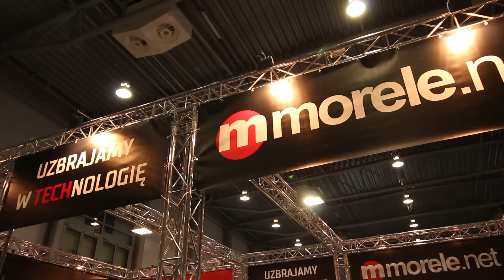Stoisko Modecom i morele.pl na PGA 2016